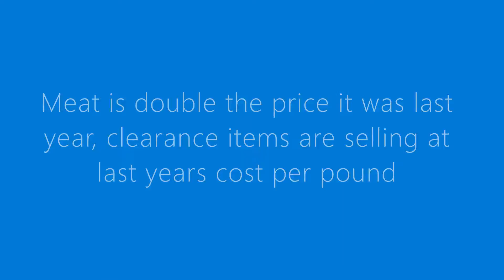Stock Up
This is not a doom and gloom video, just the realities of grocery shopping in Arizona. Do not do into debt, get out of debt at all costs.